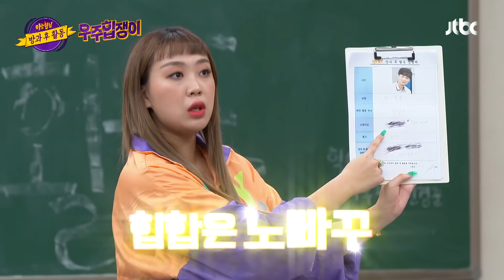[1회 예고] 이영지 등판↗ 극과 극인 김희철(kim hee chul)x민경훈(min kyung hoon)의 힙합 도전! 10/31(토) 아는형님 채널 첫 공개!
김희철 曰 힙합은 반항
민경훈 曰 힙합은 평화
극과 극 두 남자의 힙합 도전!

고등래퍼3 우승 이영지 등판↗
힙합은 헝그리, 노빠꾸!
랩 네임 작명 꿀팁 전수까지

차트 점령을 위한 눈물겨운 힙합 도전기!

10월 31일 (토) 밤 11시 언저리 아는형님 채널 첫 공개!